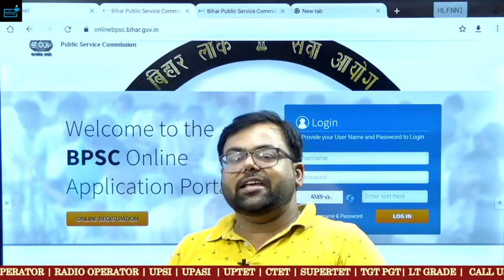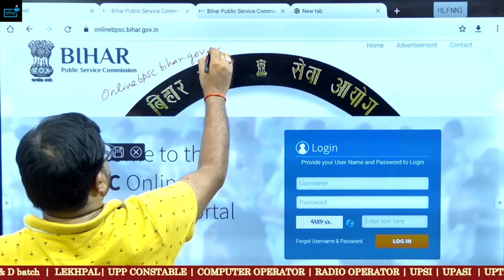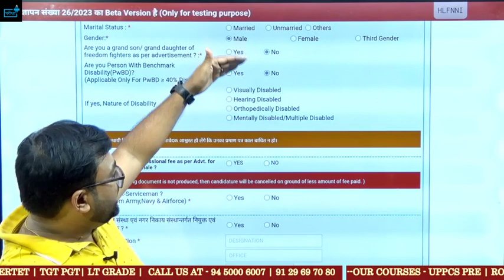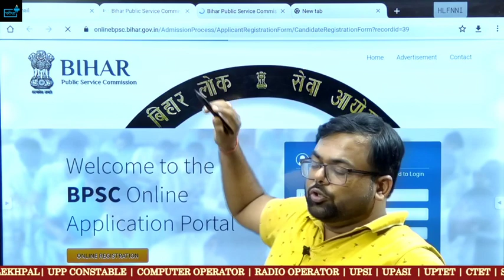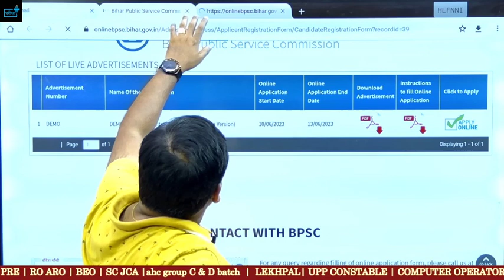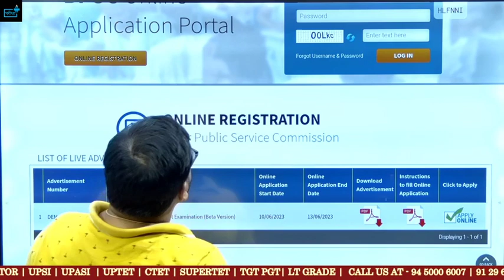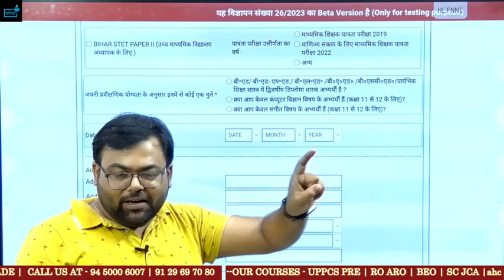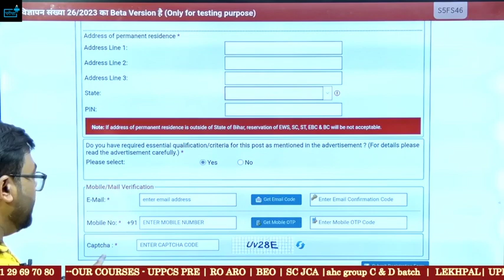BPSC शिक्षक भर्ती फॉर्म कैसे भरें ? क्या क्या भरना है फॉर्म में ?सम्पूर्ण जानकारी